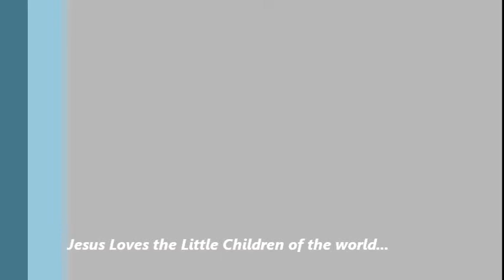APC Angels He's Alive 2011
Children's Choir